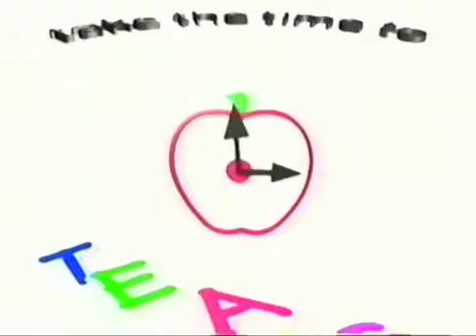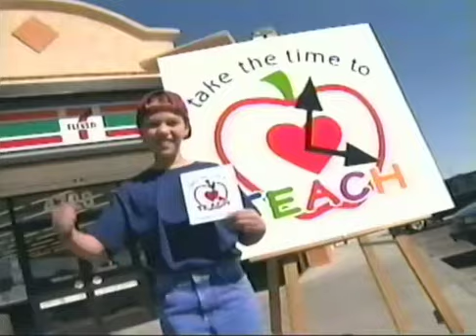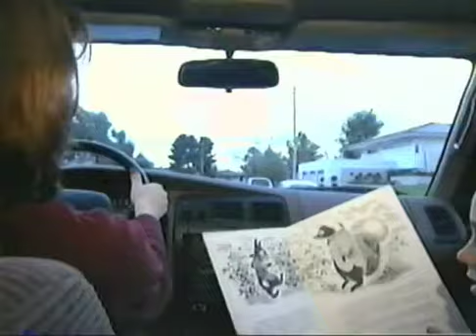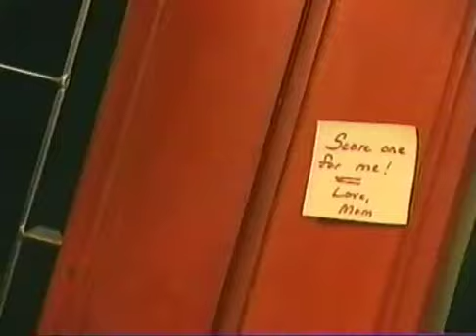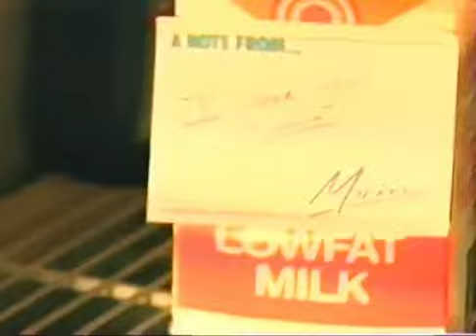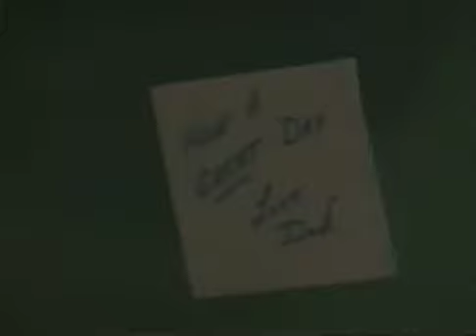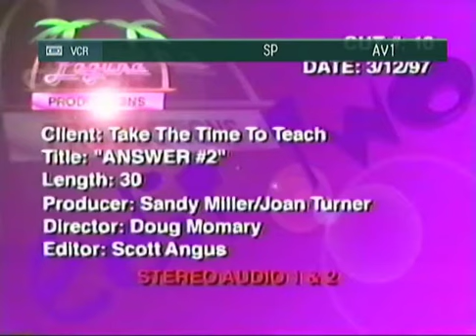Las Vegas 1997 Take The Time To Teach Commercials - Part 1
1997 Las Vegas Take the Time to Teach Commercials produced by Sandy Miller and Joan Turner.